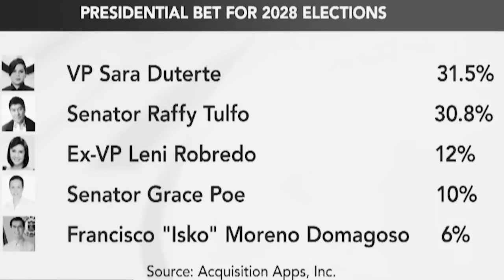Chavit Singson Umalma Duterte Mahirap kalaban hulihin Task Force Alert Marcos Admi Inulan ng Batikos